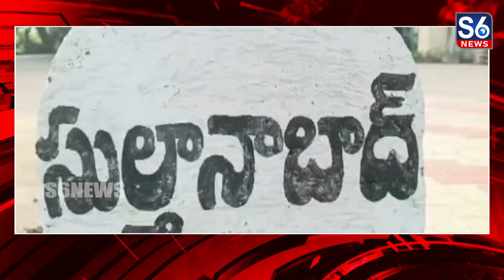రైతుబంధు ఆపిన కాంగ్రెస్ పార్టీని బొందపెట్టాలన్న కేటీఆర్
రైతుబంధు ఆపిన కాంగ్రెస్ పార్టీని బొందపెట్టాలన్న కేటీఆర్ || @S6News

రైతుబంధు ఆపిన కాంగ్రెస్ పార్టీని బొందపెట్టాలని మంత్రి కేటీఆర్ ఫైర్ అయ్యారు.// పెద్దపల్లి జిల్లా సుల్తానాబాద్ పట్టణంలో నిర్వహించిన రోడ్ షోలో కేటీఆర్ మాట్లాడుతూ ప్రపంచంలోనే ఎక్కడా లేని విధంగా సీఎం కేసీఆర్ రైతులకు ముందస్తు పెట్టుబడి అందించేందుకు రైతుబంధు పథకం ప్రారంభించారన్నారు.// ఇప్పటికే 11సార్లు రైతుబంధు ఇచ్చామని చెప్పారు.// కేంద్ర ఎన్నికల సంఘం సైతం రైతుబంధు నిరంతర ప్రక్రియ కాబట్టి రైతుల ఖాతాల్లో రైతుబంధు నిధులు వేసుకోవచ్చని ఆదేశాలు ఇచ్చిందని తెలిపారు.// ఓటమి భయంతో పీసీసీ అధ్యక్షుడు రేవంత్ రెడ్డి ఫిర్యాదుతో బీజేపీ ఢిల్లీలో కుట్రచేసి రైతుబంధును వేయకుండా ఆదేశాలు ఇప్పించారని మండిపడ్డారు.// అటువంటి కాంగ్రెస్, బీజేపీలకు ఈనెల 30న జరిగే ఎన్నికల్లో తగిన గుణపాఠం చెప్పాలని కోరారు.//